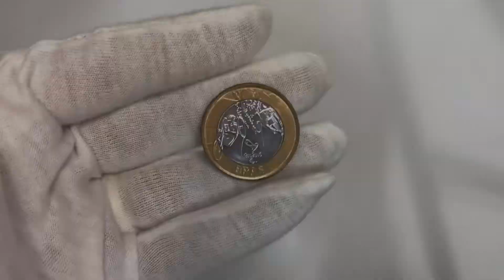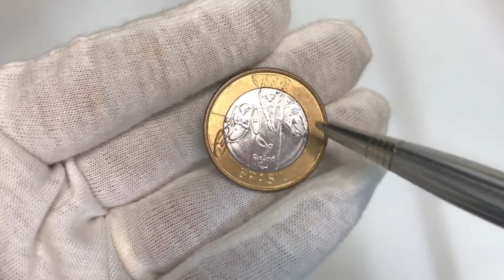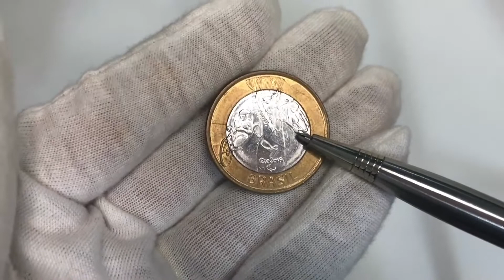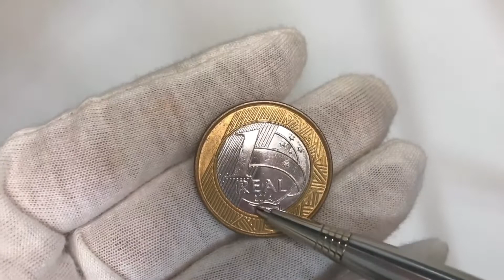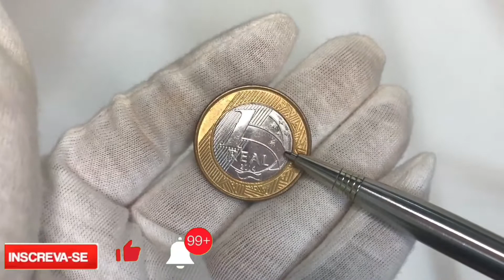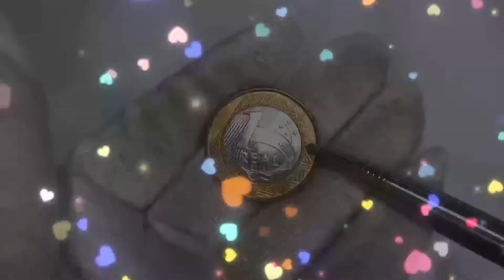MOEDA DO PARATRIATLO | Coleção de Moedas comemorativas das Olimpíadas valor atualizado 2021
Moeda do Paratriatlo- das olimpíadas do Rio 2016 faz parte da coleção de moedas comemorativas cunhadas em 2014 , o vídeo tem valor atualizado em 2021 espero que gostem !!

📬correspondencias:
por favor enviar para :
Dayane Brant
Rua Olegário Maciel 261
loja 57-Guilherme eletrônicos
galeria ferreira-Bairro Centro
CEP:38700122
Patos de Minas-MG
Brasil

 É o clube de leitura do canal que explora o Multiverso  da família King , estamos lendo em ordem cronológica um livro por mês ! Vem ler com a gente !

🙌🏻Parcerias e divulgação:
por favor entre em contato conosco antes de enviar seu material, para acerto de detalhes.